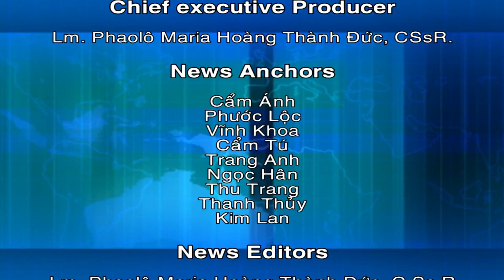Chương Trình TVASTM Ngày 18-3-2018